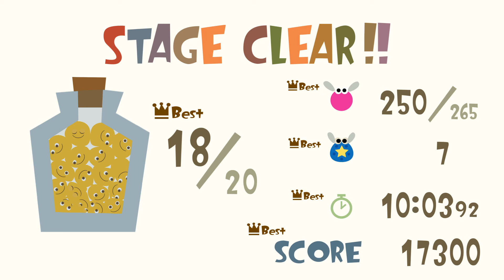LocoRoco™ 2 Remastered episode 6= Penguin anatomy!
ever wandered whats inside a penguin?